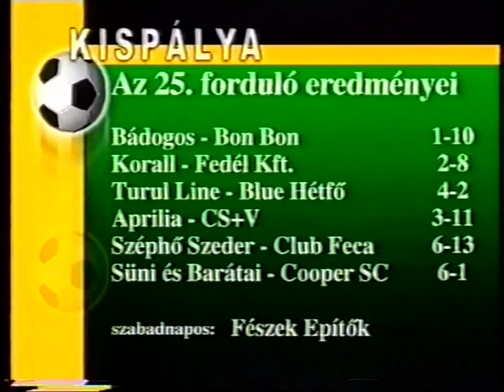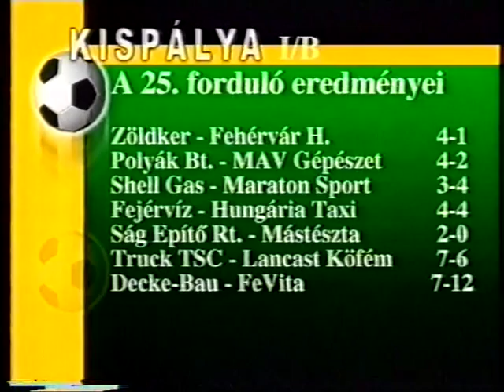KISPÁLYA 40. 2001-2002 SZÉPHŐ-CLUB FECA: 6-13